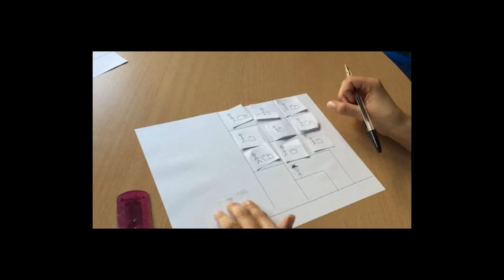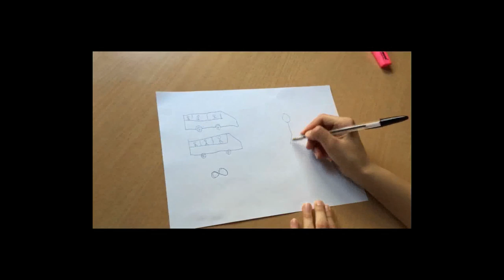Hilbert's Infinite Hotel - OURKIA Hiba